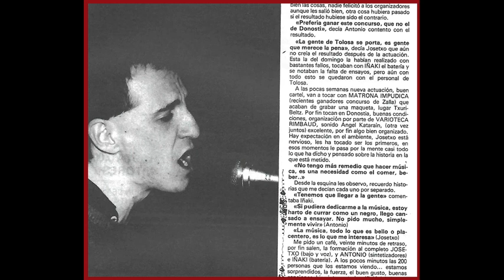Isongo, La Cofradía (Máquina de moler, 1989)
La Cofradia talde donostiarraren kantu eder bat, beraien "Maquina de moler" disko txikitik. 1989. urtean ekoiztu zuten, IZ estudioetan, Angel Katarain jaunaren laguntzaz.

Josetxo, baxua
Iñigo, teklatuak
Silvia, koruak
Fernando, bateria
Jorge, kitarra

La Cofradía pop taldea Donostia aldean sortu zen 1984. urtean. Oso talde berezia izan zen bera garaian, ez oso ohikoa euskal punk eztandaren erdian. Hasiera batean hiru lagun ziren, Josetxo (baxua), Iñaki De Lucas (bateria) eta Antonio (teklatuak). Brigada Ligera taldeko kide ohiak ziren, "Etiopia", "Mensaje de la cofradía", "Cancion erótica" edo "Sola" bezalako kanten egileak. Denborarekin, La Cofradía taldetik musikari ugari pasa omen ziren, adibidez, Iñigo Egia (teklatuak), Silvia Martinez (ahotsak), Fernando Camacho (bateria) edota Jorge Gonzalez (kitarra). Zuzeneko bikainak emateko fama zuten eta, honela, Villa de Bilbao leihaketan parte hartu zuten 1989. urtean. Yo Soy Julio Cesar taldearen atzetik geratu ziren, baina, bigarren sariarekin "Maquina de moler" izeneko lana kaeratzeko aukera izan zuten. Geroago, 90. hamarkadan Josetxo jauna Iokese pop taldean ibili zen eta "+ que pop" (1991) izeneko bilduman kantu bat sartu zuten

Una canción del grupo vasco La Cofradía. Fue incluida dentro de "Maquina de moler" (1989), maxi grabado en los estudios IZ, junto al gran Angel G. Katarain.

El grupo pop La Cofradía surgió en Donostia/San Sebastian (Gipuzkoa, Europa) en 1984. Era un grupo bastante atípico para su época y estaba formada por gente apasionada por la música africana y el pop elegante. Al principio, tan solo eran tres miembros, Josetxo (bajo), Iñaki De Lucas (batería) y Antonio (teclados). Los tres músicos provenían de Brigada Ligera, un grupo local con ecos a Joy Division. En su día, Brigada Ligera fueron los ganadores del Concurso de Pop Rock de Tolosa (Gipuzkoa) y fueron coetáneos de otras míticas bandas vascas, como Matrona Impúdica. Brigada Ligera llegaron a grabar alguna maqueta con temas como "Etiopia", "Mensaje de la cofradía", "Cancion erótica" o "Sola". Rebautizados ya como La Cofradía, la formación de este grupo tendría muchos cambios con el paso de los años. Aunque Iñaki De Lucas y Antonio se fueron, entrón gente como Iñigo Egia (teclados), Silvia Martinez (coros), Fernando Camacho (batería) o Jorge Gonzalez (guitarra).

En la agitada Euskadi punk de los años 80, la propuesta sonora de La Cofradía era muy extraña y diferente. La banda grabó un montón de maquetas, pero, no tuvo la suerte de llegar a lanzar un álbum completo. En 1989, La Cofradía grabó una demo en el local del grupo REC que incluía temas como "Hey", "La maquina de moler" o una nueva versión de "La cofradía". No obstante, en directo, La Cofradía siempre brillaron. De hecho, gracias a ganar el segundo premio en la I Edición del Villa de Bilbao en 1989, lograron la posibilidad de grabar "Maquina de moler", un cuco EP con cuatro canciones. Entrados ya en los años 90, el señor Josetxo Orueta formaría parte del grupo Iokese, quienes participarían en  "+ que pop" (1991), recopilatorio del sello Hilargi Records, con el tema "Tres niños por segundo".

MAQUINA DE MOLER (1989)

1. Gusanitos
2. La cofradía
3. Isongo
4. Maquina de moler

La Cofradia was a amazing basque pop & afrobeat band. They were from Donostia (Gipuzkoa, Europe).

DISCOGRAPHY

1989. "Maquina de moler"